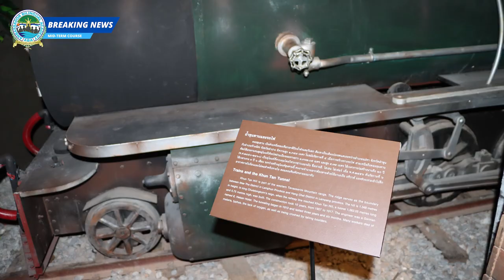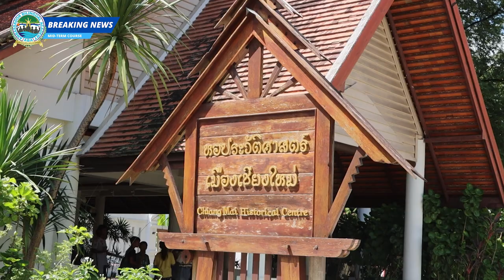ABA Breaking News EP.6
🔆 Embarking on a captivating journey through the corridors of history and culture at the Chiangmai Historical Centre and Lanna Folklife Museum. Each artifact, painting, and sculpture tells a unique story of Chiangmai past, allowing us to connect with the rich tapestry of human civilization.